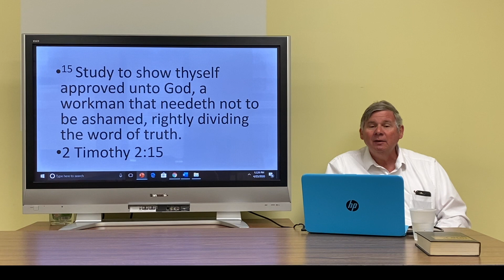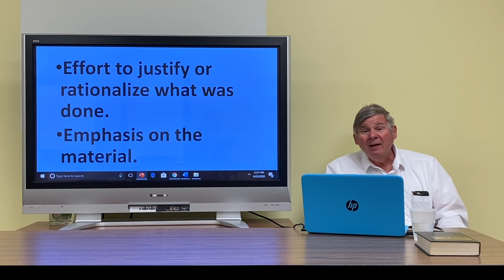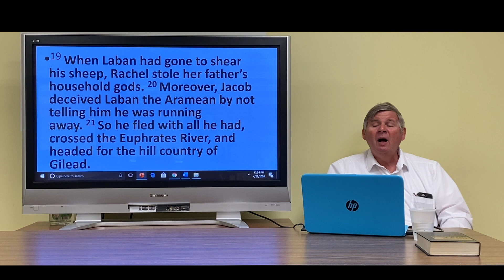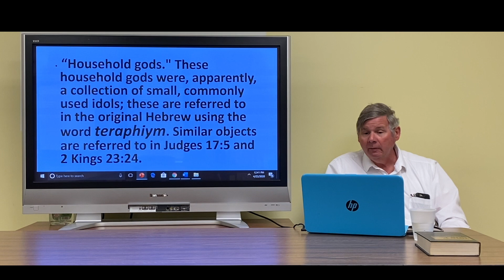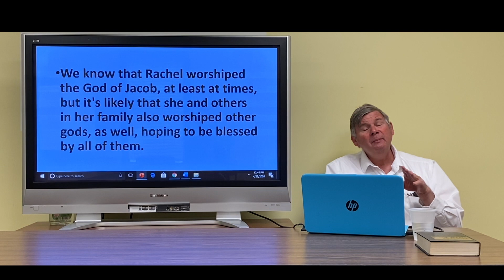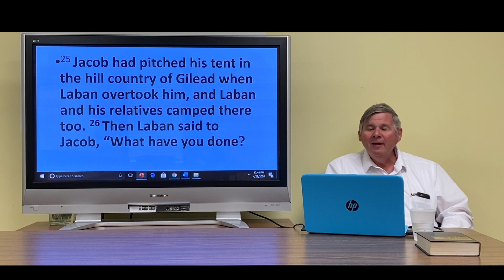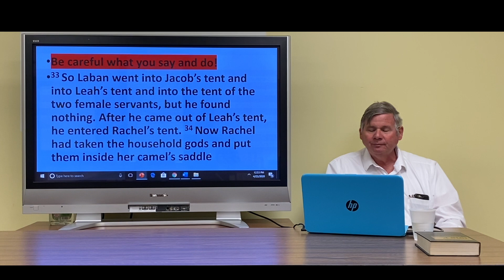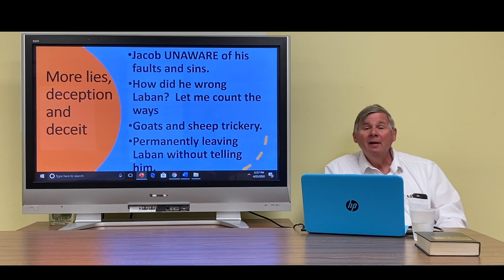Genesis 31:14-36: A Bible Study with Pastor Rob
This week, Pastor Rob continues his discussion on Genesis chapter 31 (verse 14 to verse 36, this time) in his Tuesday Bible Study series.

There are slides shown on screen, but we'd also encourage you to read along at home and spend some time in the Word.